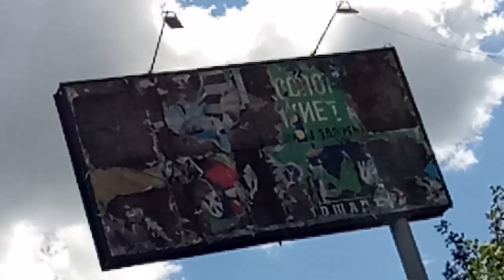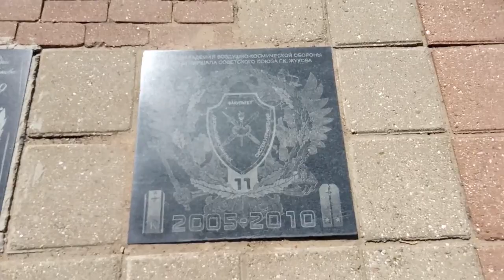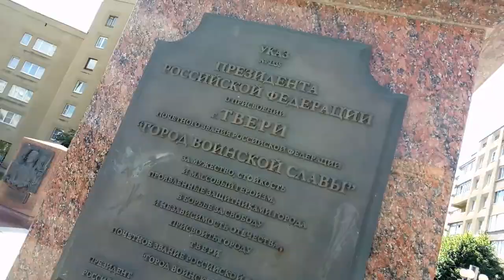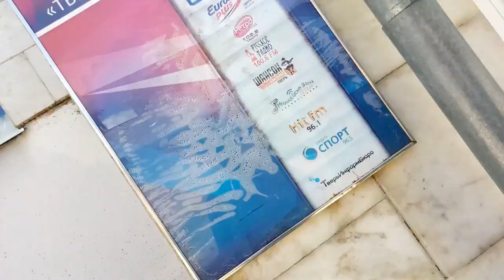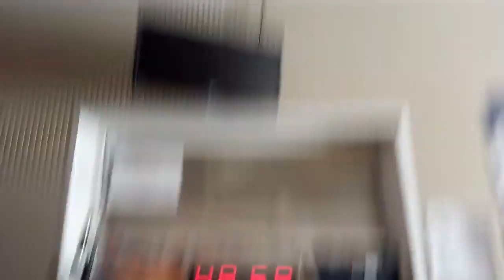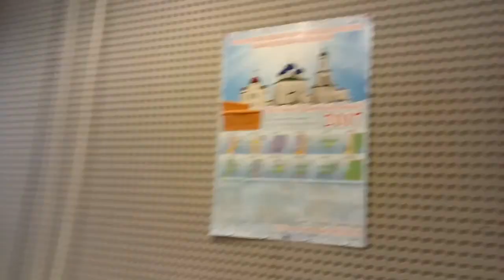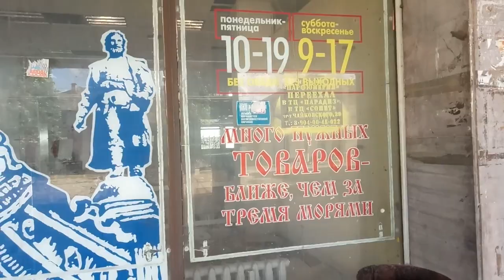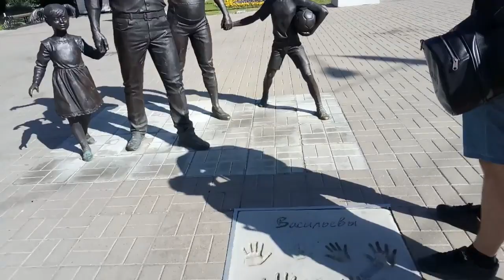ЭГО МОСКВЫ - в Тверь! Август 2017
Интересная идея: в один более-менее свободный выходной мотнуть на пол-дня в Тверь, коллег повидать и чуток погулять...